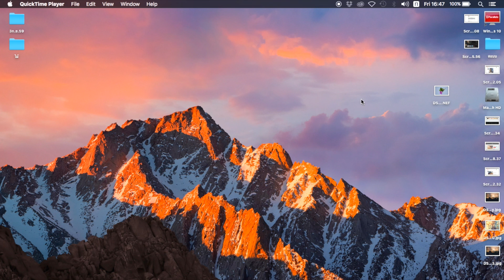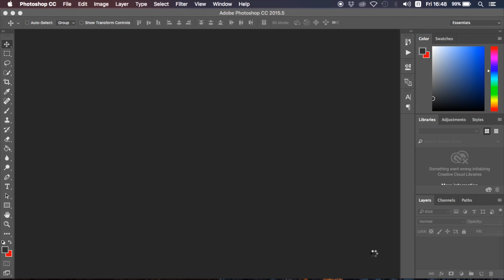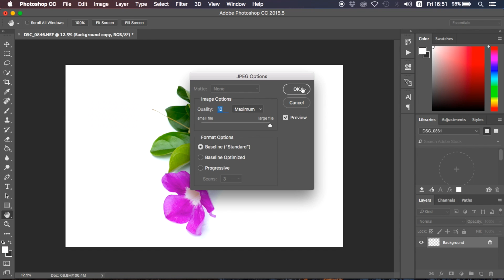สอน Photoshop 1: ทำภาพหลังขาวอย่างง่ายเพียง 3-4 นาที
สอนทำภาพหลังขาวอย่างง่าย เพื่อใช้ในงาน สต็อก หรือ จะโพส ลงเฟสบุคเล่นๆๆ ถ่ายจากแสงธรรมชาติ พื้นกระดาษสีขาว